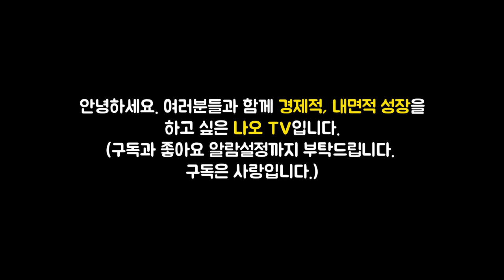염승환 이사 알려주는 친환경 투자 유망주 3종목(SK, 현대모비스, LG전자) #2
이번 영상은 김영익, 김한진, 홍춘욱, 염승환 저자의 '투자의 신세계' 책에 대한 북튜브입니다.

👉저자소개(김영익)
서강대학교 경제대학원 교수. 한국금융연수원 겸임 교수 및 LG하우시스 사외 이사로 활동하고 있다. 5년 연속 매경이코노미, 한경비즈니스 등 주요 언론사 베스트 애널리스트에 선정된 바 있으며, 주요 저서로는 『그레이트 리셋』, 『2020~2022 앞으로 3년 투자의 미래』, 『위험한 미래』, 『경제지표 정독법』, 『이기는 기업과 함께 가라』 등이 있다

👉저자소개(김한진)
한국 자본 시장에서 오랫동안 활동해온 베테랑 애널리스트. 현재 KTB투자증권 수석 연구위원으로 글로벌 자산 전략을 담당하고 있으며 신영증권과 흥국증권 리서치센터장, 삼성자산운용 리서치본부장 겸 수석 이코노미스트, 피데스자산운용 부사장 등 분석과 운용을 두루 경험했다. 매경이코노미, 한경비즈니스, 조선일보 등이 주관하는 베스트 애널리스트 시상에서 경제 분석과 자산 배분 부문 최다 수상 기록을 가지고 있다. 저서로는 『주식의 시대, 투자의 자세』, 『인플레이션의 시대』 등이 있다.

👉저자소개(홍춘욱)
연세대학교 사학과를 졸업한 뒤 고려대학교에서 경제학 석사, 명지대학교에서 경영학 박사 학위를 받았다. 1993년 한국금융연구원을 시작으로 국민연금 기금운용본부 투자운용팀장, KB국민은행 수석 이코노미스트, 키움증권 투자전략팀장(이사) 등을 거쳤다. 현재 EAR Research 대표이자 숭실대학교 금융경제학과 겸임 교수로 있다. 2016년 조선일보와 에프앤가이드가 ‘가장 신뢰받는 애널리스트’로 선정했다. 저서로는 『돈의 역사는 되풀이된다』, 『50대 사건으로 보는 돈의 역사』 등이 있다.

👉저자소개(염승환)
이베스트투자증권 디지털사업부 이사. 2000년대 초 대학생 때부터 주식 투자를 했고, 2005년 이트레이드증권(이베스트투자증권의 전신)에 입사해 15년간 고객들과 함께 성장해왔다. 한국경제TV, 매일경제TV 등 다양한 방송에 출연하면서 개인 투자자들과 소통하기 시작했고, 삼프로TV, 이리온 등 유튜브 채널에도 고정 출연하며 ‘염블리’라는 닉네임으로 불리고 있다. 저서로는 『주린이가 가장 알고 싶은 최다질문 TOP 77』, 『미스터 마켓 2021』 등이 있다.

🔹참고서적🔹
투자의 신세계(김영익, 김한진, 홍춘욱,염승환 지음), 출판사 - 리치캠프